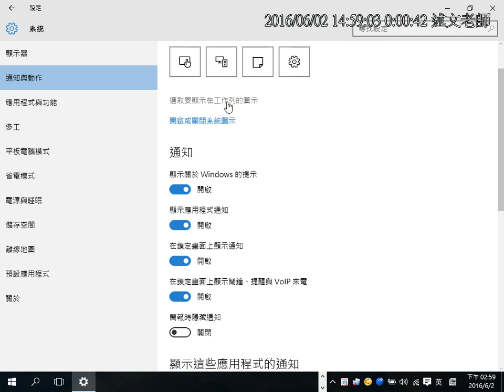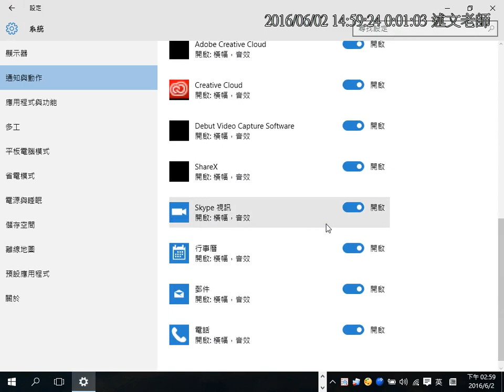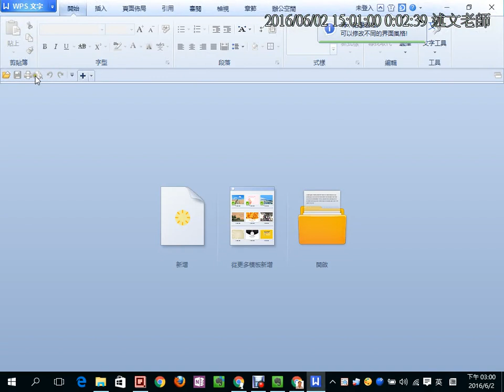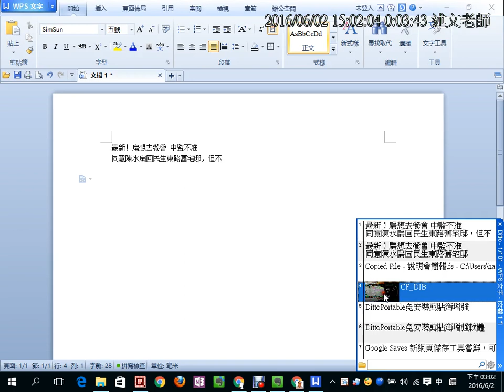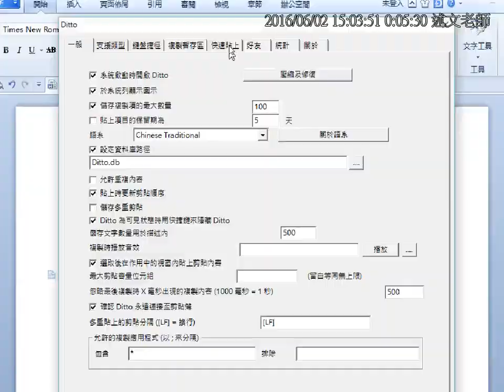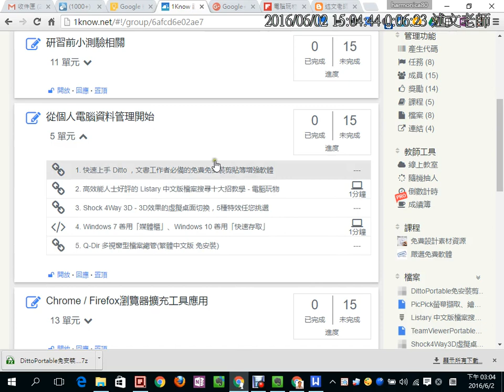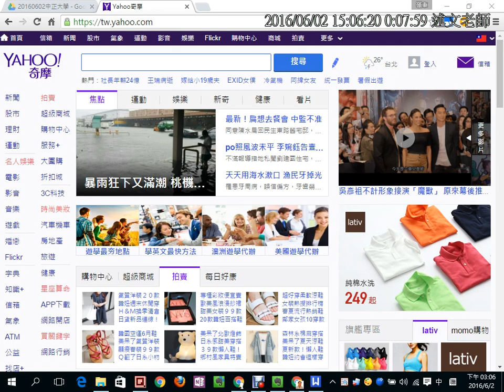05：DittoPortable免安裝剪貼簿增強的使用